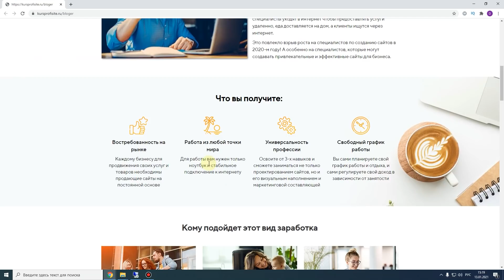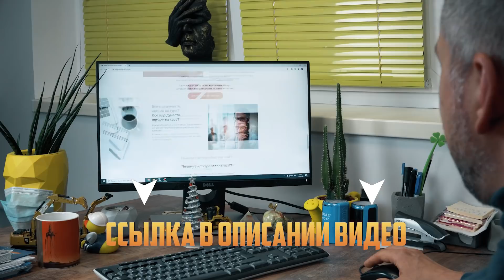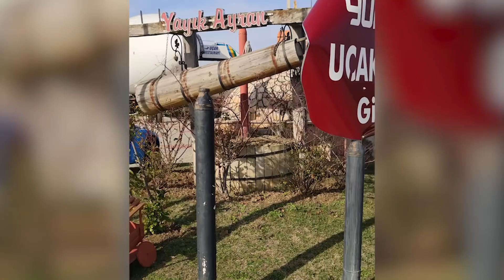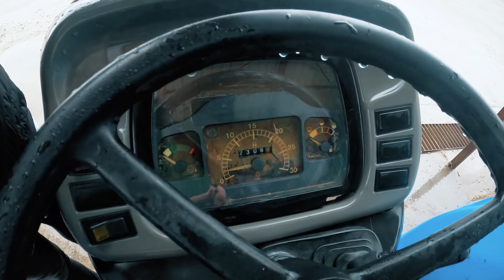Сколько Зарабатывает ТРАКТОРИСТ ТУРЦИИ? При чем тут Троянский Конь?